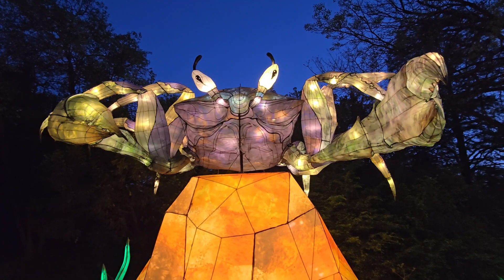Lantern Festival St. Louis Zoo 2024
lantern animals zoo St. Louis